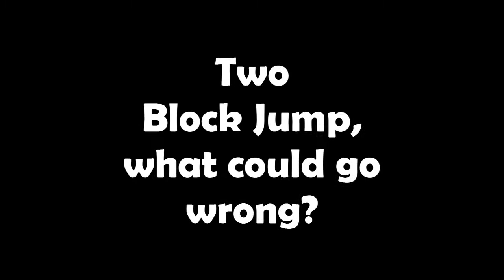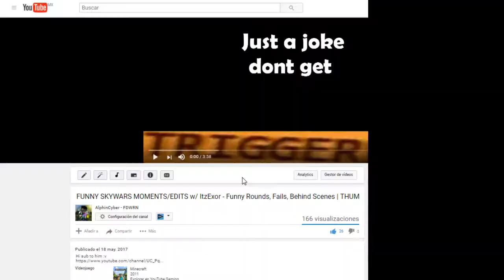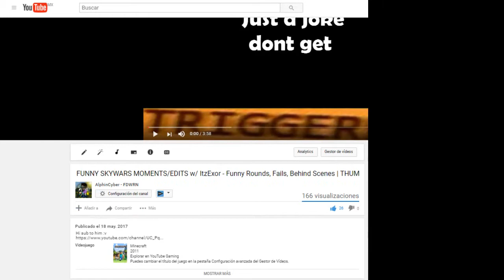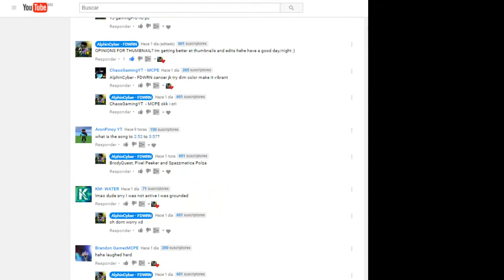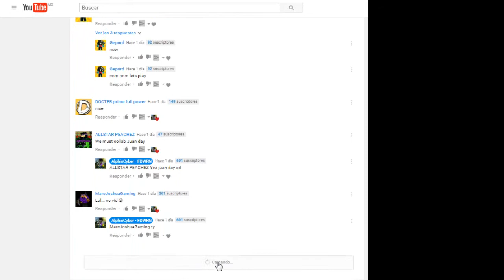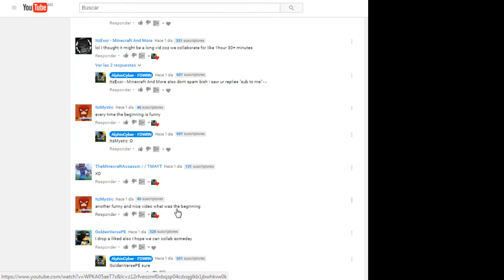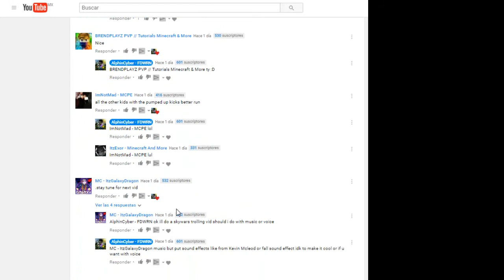(Earrape) THE NOOBIEST & FUNNIEST FAIL EVER... - Funny SkyWars Edits/ Moments w/ JizzyMCPE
• 20 Likes Goal
★People On This Video★
• Alphinity Members:
★Social Media★
★Schedule/Upload Time (4-5 Videos a week) ★
México (México City): 10:00pm
EEUU (Chicago): 10:00pm
Philipines
Sweden (Gothenburg): 5:00am
London: 4:00am
Russia (St Petersburg):7:00pm
Canada (Ottawa): 10:00pm
India (Chennai): 9:30am
tags i missed:
funny skywars moments
funny mcpe skywars moments
funny minecraft moments
funny
mlg
funny minecraft edits
best of
channel trailer